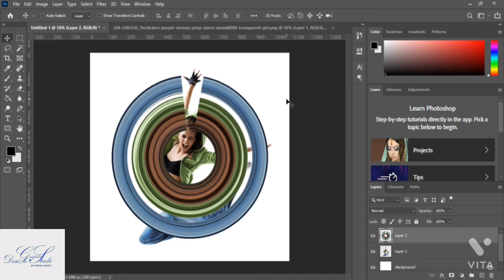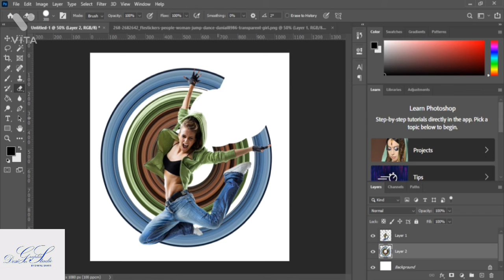Pixel stretch effect 🧿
Hey YouTube Family. Hope you all are doing well. My name is Shafali Bharti. I'm a Graphic Designer. I am here to help you learn about Adobe Photoshop. ❤